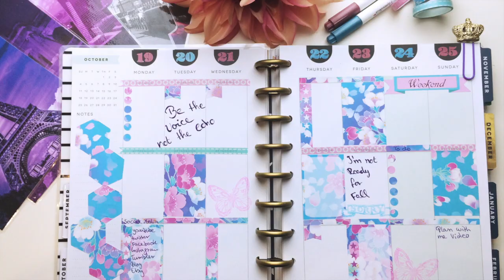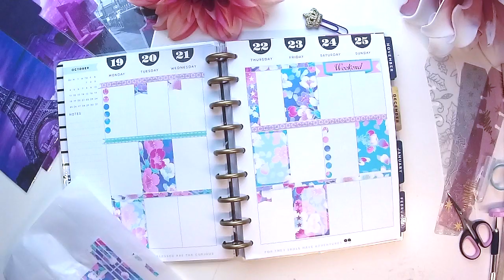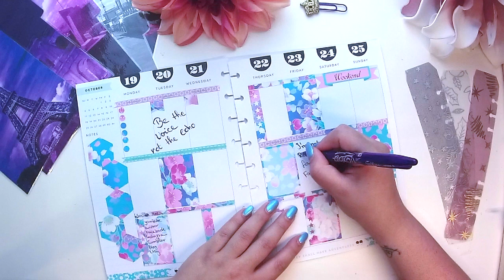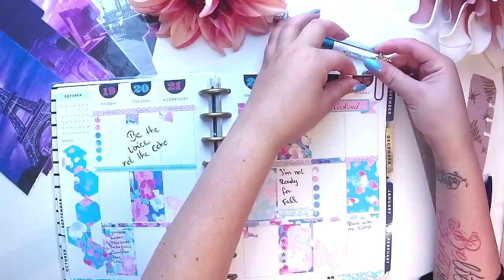Plan with me week 43 with my Happy planner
♡This is a fun simple decoration project to pretty up your planner.